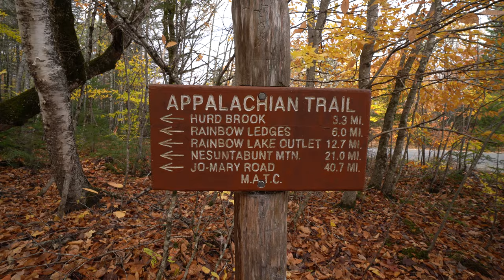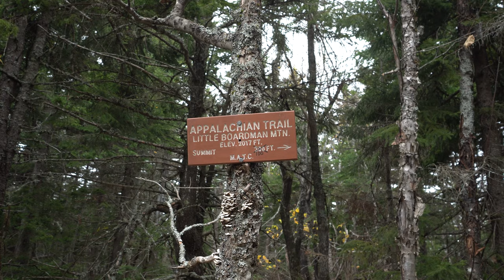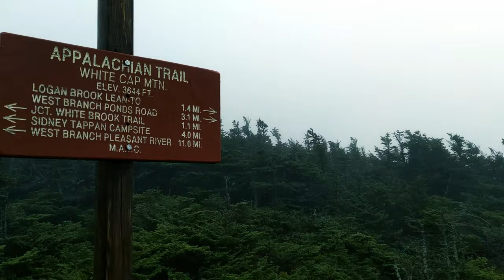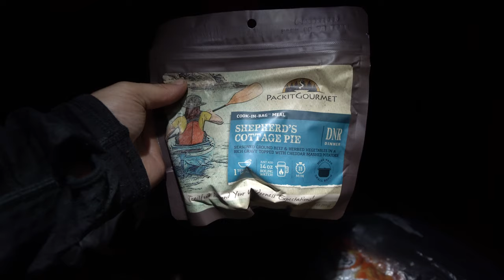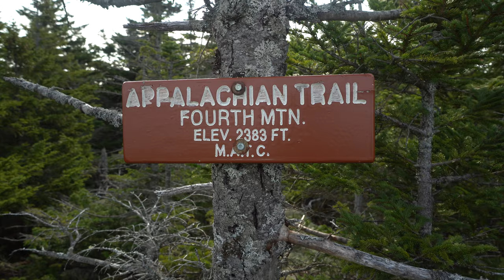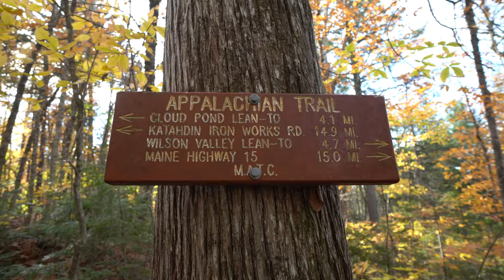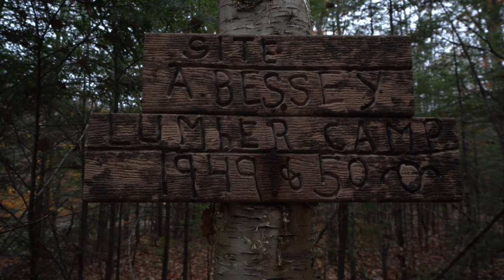Hiking 100 Miles in Maine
We say farewell to the foliage in Maine while hiking through the 100 Mile Wilderness on the Appalachian Trail. It took us 5.5 days, mileage below.

Abol Bridge - Pollywog Stream  (16.3)
Pollywog Stream - Antlers Campsite  (19)
Antlers Campsite - Logan Brook  (18.7)
Logan Brook Lean-to  - Chairback Gap  (16.5)
Chairback Gap - Wilson Valley (14.6)
Wilson Valley - RT15 (10.4)

Filmed on a Sony A6600